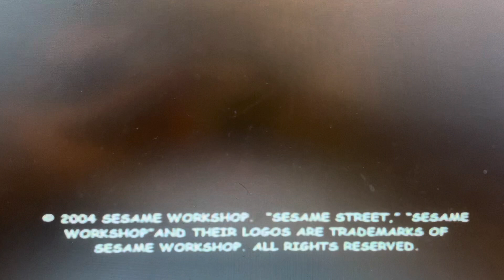Closing To Elmo’s World Episodes Starring Big Bird 2010 FAN DVD